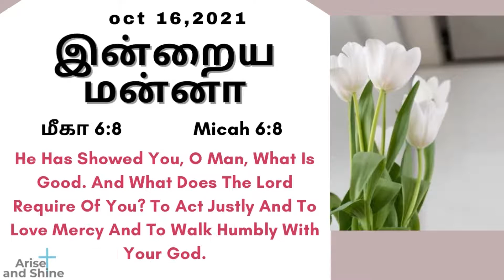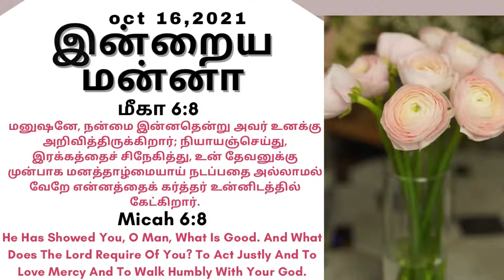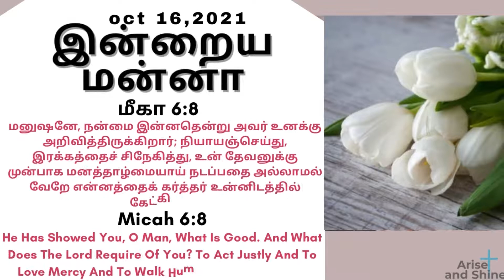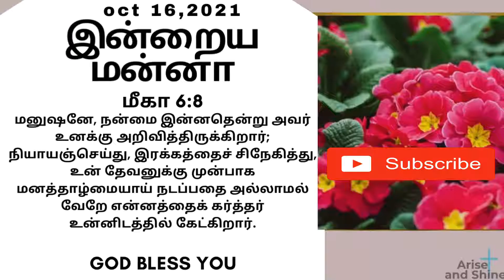Arise and Shine|Today bible verse and message in Tamil|மீகா 6:8|Micah 6:8|Oct 16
மீகா 6:8
மனுஷனே, நன்மை இன்னதென்று அவர் உனக்கு அறிவித்திருக்கிறார்; நியாயஞ்செய்து, இரக்கத்தைச் சிநேகித்து, உன் தேவனுக்கு முன்பாக மனத்தாழ்மையாய் நடப்பதை அல்லாமல் வேறே என்னத்தைக் கர்த்தர் உன்னிடத்தில் கேட்கிறார்.
Micah 6:8
He Has Showed You, O Man, What Is Good. And What Does The Lord Require Of You? To Act Justly And To Love Mercy And To Walk Humbly With Your God.